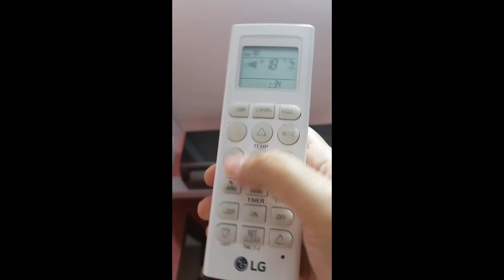LG Artcool Aircon | Energy saving features 💯